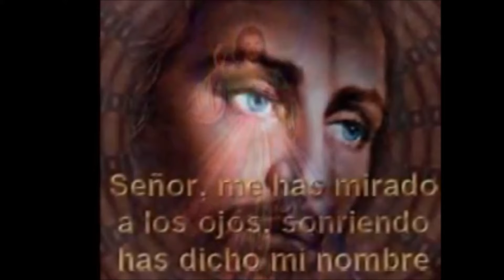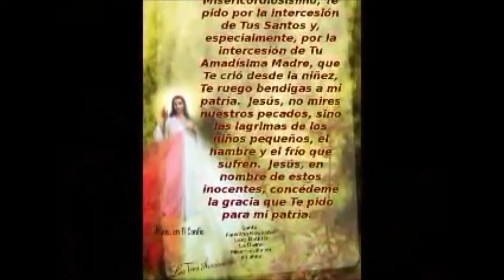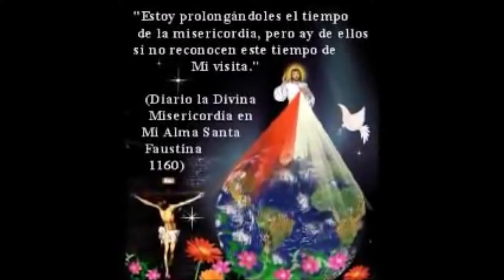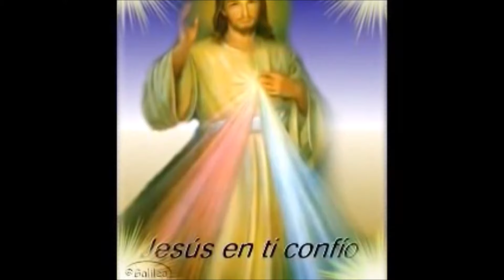CORONILLA ALA DIVINA MISERICORDIA COMPLETA de hoy Derechos Reservados